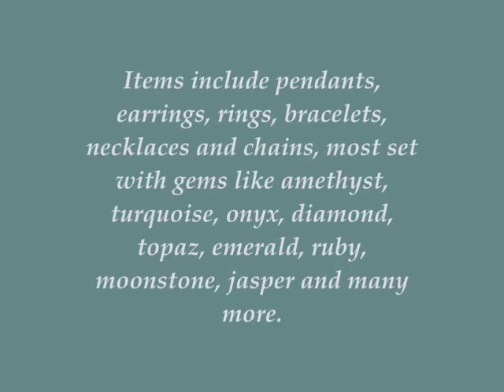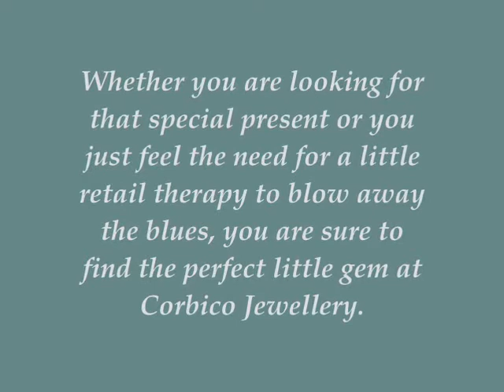Corbico Jewellery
We sell 925 Sterling Silver Jewellery set with precious and semi-precious gemstones handcrafted by artisans in India and Thailand. Items include pendants, earrings, rings, bracelets, necklaces and chains, most set with gems like amethyst, turquoise, onyx, diamond, topaz, emerald, ruby, moonstone and many more.